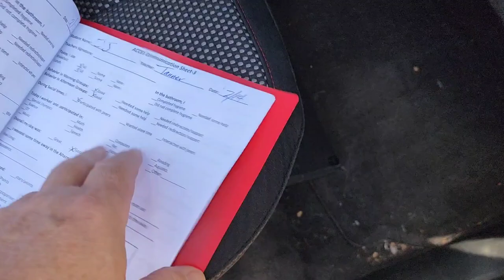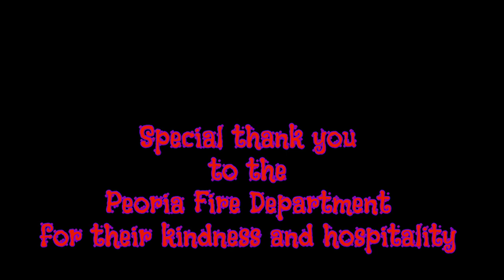Fire Station Tour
JJ got a thrill touring the Peoria Fire Station and expressed his joy with stims and happy flappy hands.
Our precious boy is smart, funny, talented, unique, loving and has a smile that can light up a dark fire station!

A special thank you to the crew at the Peoria Fire Department for their kindness and hospitality and for making Jonathan James feel special and included.

God Bless our fire fighter heroes!

Songs used in the video:
KYIV IS ON FIRE by BRENT BOURGEOIS (Facebook Creator Sound Collection)
DA KID (LOOP) by FIRESHIMERBEATS (Facebook Creator Sound Collection)
FIRE IT UP (FEAT RYAN & PONY) by NEKO FUZZ (Facebook Creator Sound Collection)
I AM ON FIRE by DARIA NOVO (Facebook Creator Sound Collection)
FIRE DANCE by PAUL FOWLER (Facebook Creator Sound Collection)
PLAYING WITH FIRE by MEGAN HAMILTON (Facebook Creator Sound Collection)